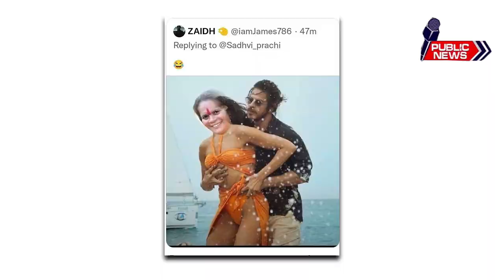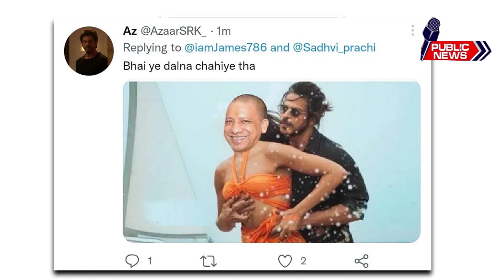Pathan Film Up Police Registered Case For Editing Sharing Photo Of Cm Yogi Adityanath | Public news.